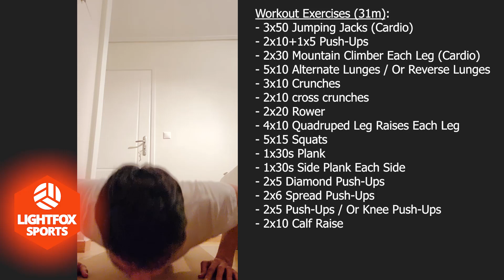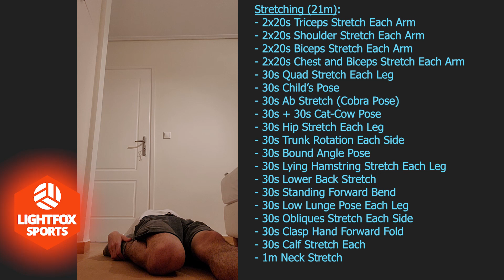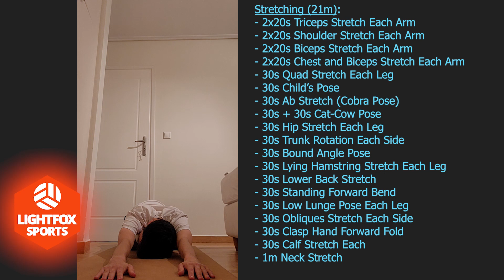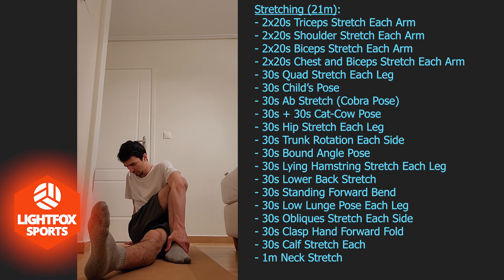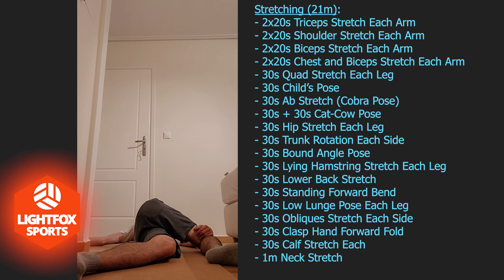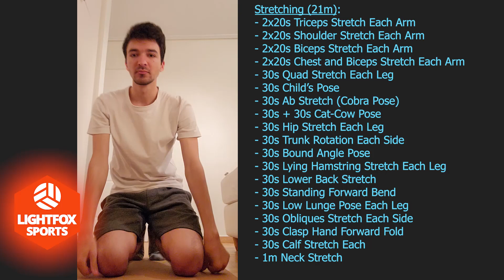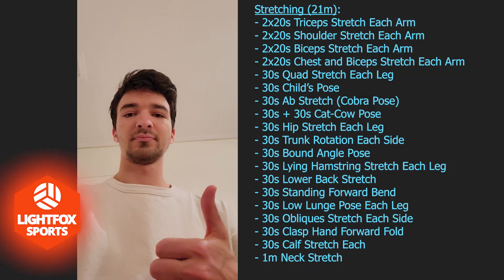Full Body Workout + Stretching - Lightfox Sports Ep. 33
Workout Exercises (31m):
0:00 - 3x50 Jumping Jacks (Cardio)
3:35 - 2x10+1x5 Push-Ups
6:04 - 2x30 Mountain Climber Each Leg (Cardio)
7:47 - 5x10 Alternate Lunges / Or Reverse Lunges
11:08 - 3x10 Crunches
13:08 - 2x10 cross crunches
14:31 - 2x20 Rower
15:54 - 4x10 Quadruped Leg Raise Each Leg
19:28 - 5x15 Squats
23:13 - 1x30s Plank
24:12 - 1x30s Side Plank Each Side
26:00 - 2x5 Diamond Push-Ups
27:12 - 2x6 Spread Push-Ups
28:46 - 2x5 Push-Ups / Or Knee Push-Ups
29:56 - 2x10 Calf Raise

Stretching (21m):
30:56 - 2x20s Triceps Stretch Each Arm
32:17 - 2x20s Shoulder Stretch Each Arm
33:29 - 2x20s Biceps Stretch Each Arm
34:51 - 2x20s Chest and Biceps Stretch Each Arm
36:14 - 30s Quad Stretch Each Leg
37:24 - 30s Child's Pose
37:57 - 30s Ab Stretch (Cobra Pose)
38:34 - 30s + 30s Cat-Cow Pose
39:43 - 30s Hip Stretch Each Leg
41:00 - Trunk Rotation Each Side
43:25 - 30s Bound Angle Pose
44:03 - 30s Lying Hamstring Stretch Each Leg
45:03 - 30s Lower Back Stretch
45:42 - 30s Standing Forward Bend
46:20 - 30s Low Lunge Pose Each Leg
47:23 - 30s Obliques Stretch Each Side
48:27 - 30s Clasp Hand Forward Fold
49:00 - 30s Calf Stretch Each
50:08 - 1m Neck Stretch

Advices 💡:
- Start small, think big 🧠. Listen to your body and never do more than you can handle.
- Breathe deeply 🌬️. Inhale during the effort to oxygenate the muscles worked and exhale during the return movement.
- Drink plenty of water 💧 to eliminate toxins and prevent muscle stiffness.
- The ideal frequency is to do a sports session every 2-3 days to both maintain regularity and allow the muscles to regenerate for 1 or 2 days.
- Change your program sometimes: review your series of exercises and replace, delete or add some variations. But always keep the basics (push-ups, squats, crunches...) and make sure to train each part of the body at least once to maintain balance. Make sure to include every time: strength training + cardio + stretching/flexibility.
- Before increasing the intensity or repetition of an exercise, make sure you have had at least a few pain-free sessions with your current exercise sample.
- Find your motivation for sport. I'm a man and my personal goal is to have a harmonious body, to increase my muscle mass 💪 and to feel comfortable in my body throughout my life 🤗. I'd like to finally be able to go to the beach 🏖️ when summer arrives and no longer ask myself "do I have time to build muscle in 1 month?"
- Sport can help prevent a variety of health problems. Some health benefits: strengthening of the cardiovascular system, weight control, improvement of mental health, muscle and bone strengthening, reduction of the risk of chronic diseases, improvement of sleep, strengthening of the immune system, increased libido, desire, self-confidence, attraction and connection with one's environment and other people... Exert yourself physically now to avoid having to cure yourself of problems later.
- For best results, link your sport practice to at least 8 hours of sleep 😴 and a balanced diet 🍳. Eat a lot, refer to the food pyramid: At its base are the food groups to eat in larger quantities, and at the top in moderation: cereals / fruits and vegetables / dairy products / meat, fish and eggs / fats and sugary products.